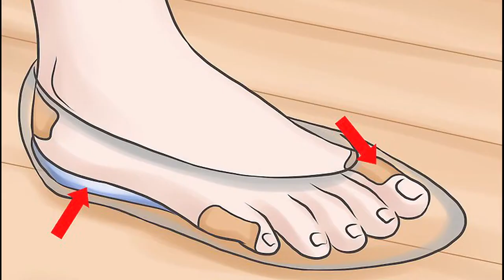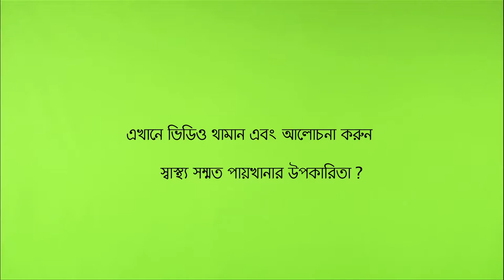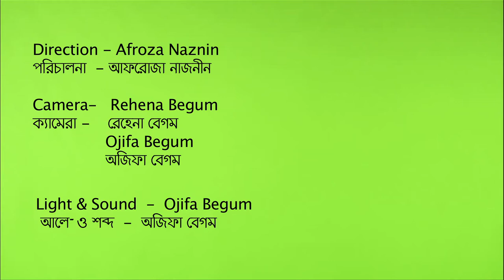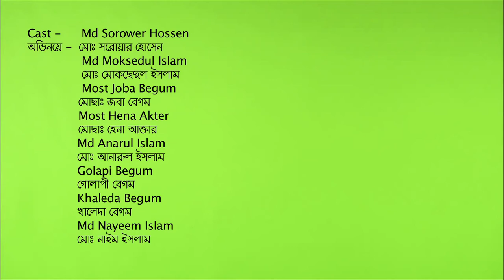Benefits of modern toilet_ICCO Cooperation_Bangladesh